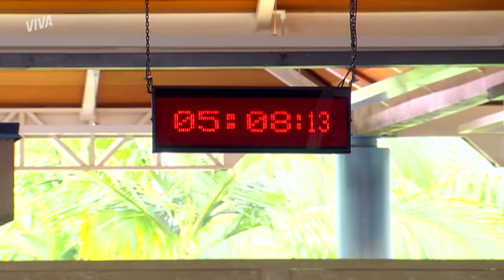DESCOBRIU? BEBEL MENTE PARA PAULA SOBRE DANIEL | PARAÍSO TROPICAL | MELHOR DO DIA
Paula está no aeroporto aflita com a demora de Daniel sem saber que seu amado está preso. Enquanto isso, Bebel, a mando de Jader, se encontra com ela e diz que Daniel já sabe quem era a mãe de Paula. A mocinha se desespera e começa a achar que será abandonada pelo rapaz 😨

Capítulo , dia 14 de julho de 2021, quarta-feira.